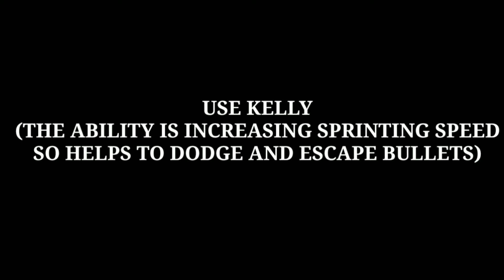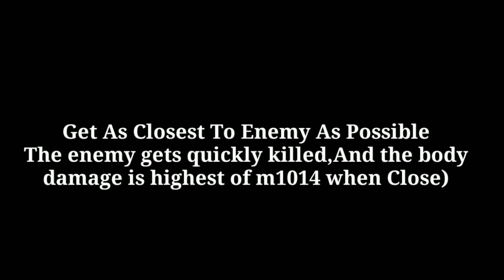TIPS TO USE M1014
Hope u liked the videoq